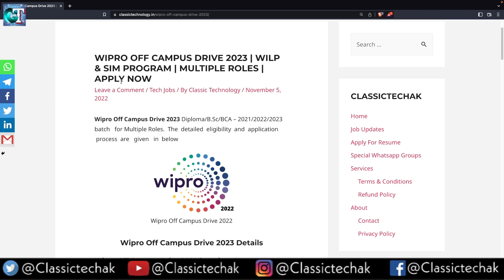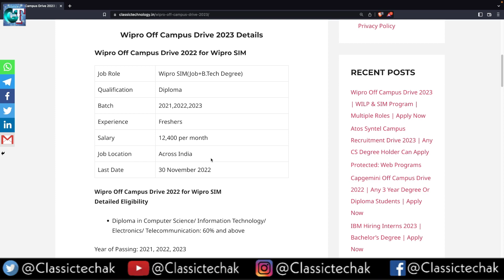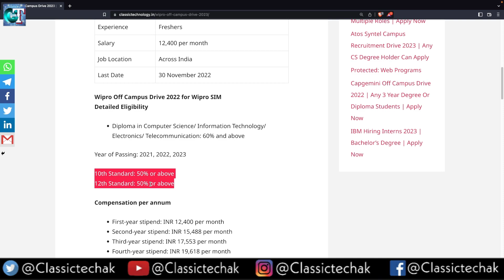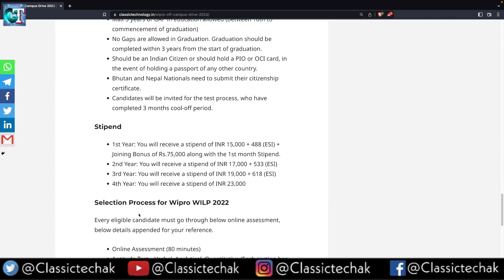Wipro WILP And SIM Program 2023 | Don't Miss This Opportunities | Hiring Again & Again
Join Official Whatsapp Groups ( Company Wise )